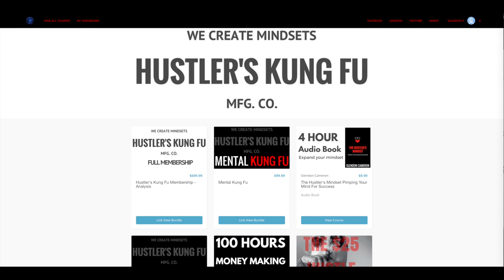Build Your Business For Success The 5 Elements of a Profitable Company HKFS 007